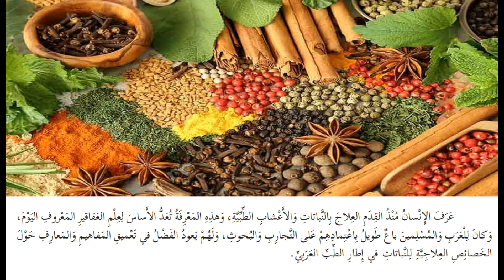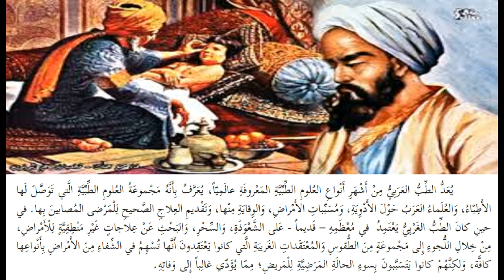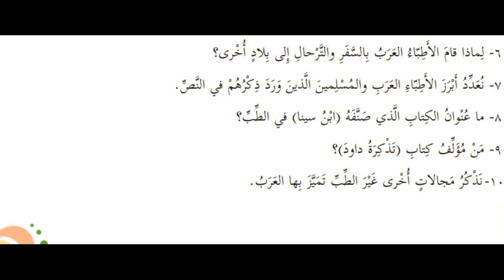نص استماع الطب العربي+ حل التدريبات|الصف السادس| اللغة العربية |الدرس السادس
الدرس  السادس
النباتات العطرية في فلسطين
الصف_السادس_الفصل الثاني